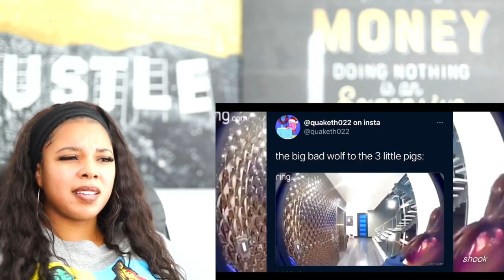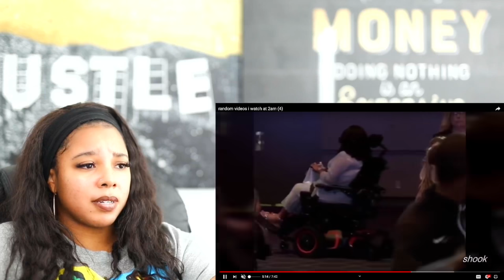Random Videos I Watch at 2am | Reaction